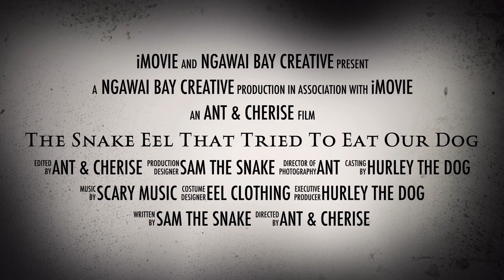The Snake Eel that ate our Dog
Filmed in Northland, New Zealand under Covid-19 lockdown conditions. Snake decides social distancing doesn’t apply to him.